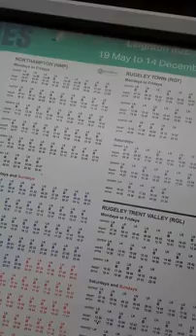At Leighton Buzzard Railway Station today and I'm having fun in Leighton Buzzard train station today